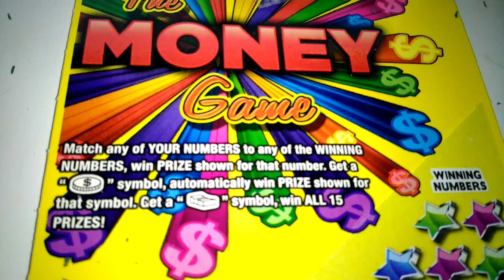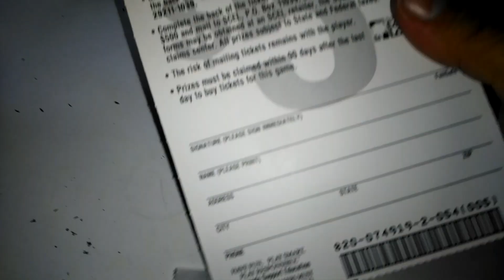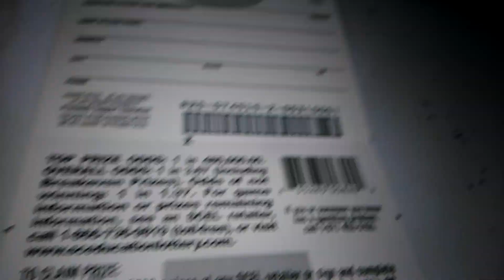STORMSFURY 777 SC TICKETS #02